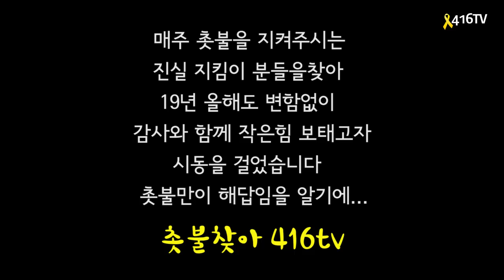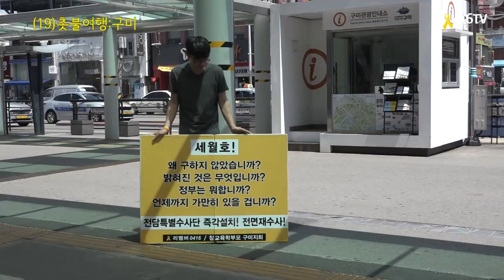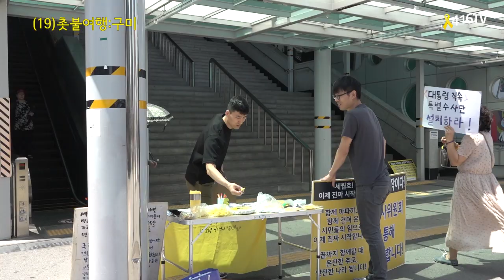19 05 30 (19)촛불투어 1 구미역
촛불만이 답이다. 찾아가는416tv